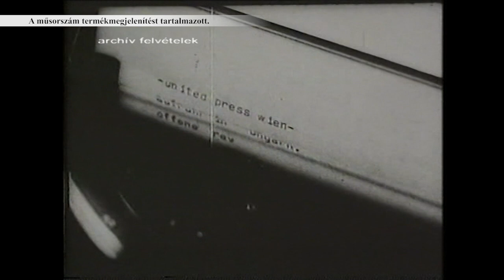221105 Fehérvári Beszélgetések Pongrátz András